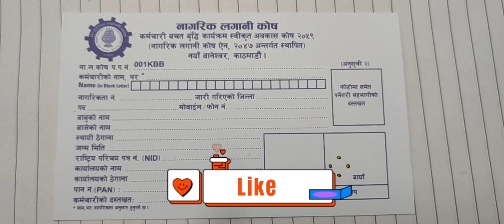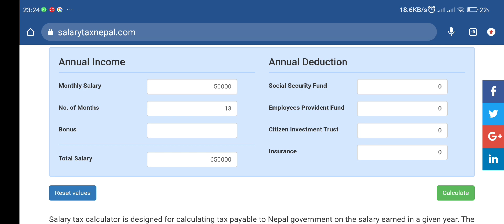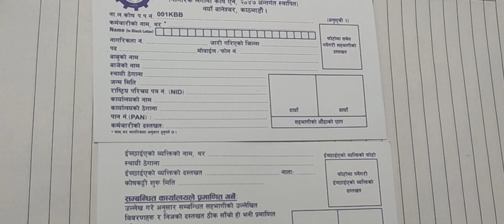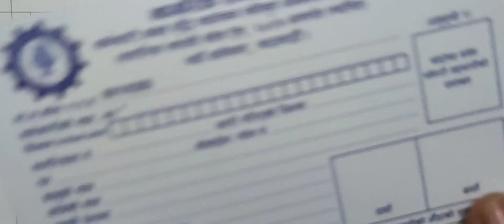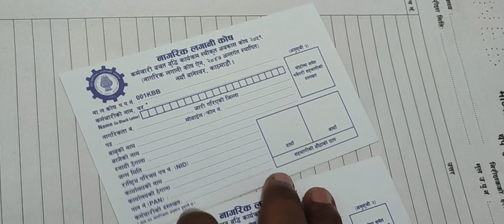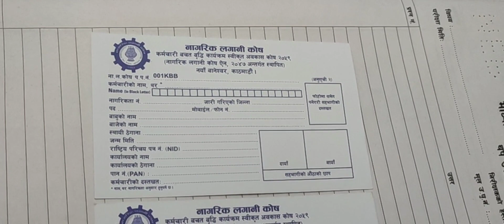नागरिक लगानी कोष के हो? CIT bata aafno sallery ko Tax kasari Jogaune || Citizen investment Trust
आफ्नो Sallery को 33% सम्मको Tax यसरी CIT बाट जोगाउनुस